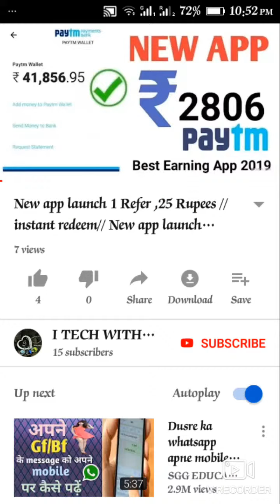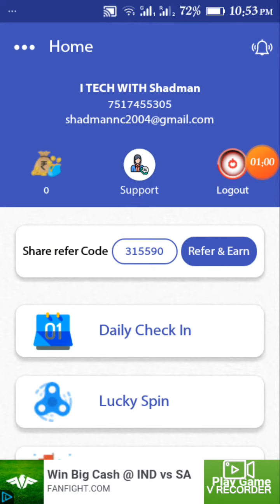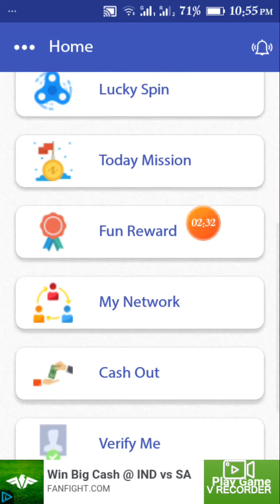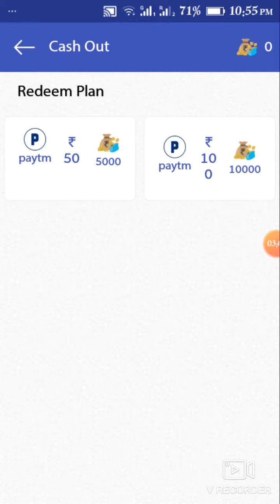1 Spin and Earn 500Rs //New app launch//spin and win app//2019 app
Is video me mene apko bataya hu ki kaise spin karke achi earning karsakte hai easyly agar koi problem ho to aap company se baat karsakte hai..

Ok take care.